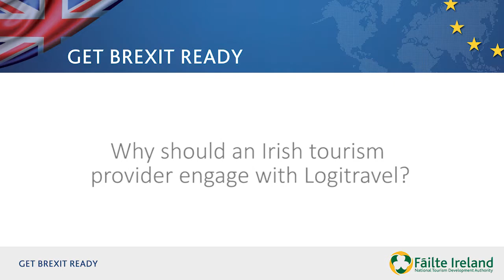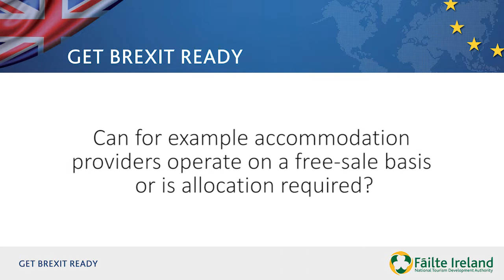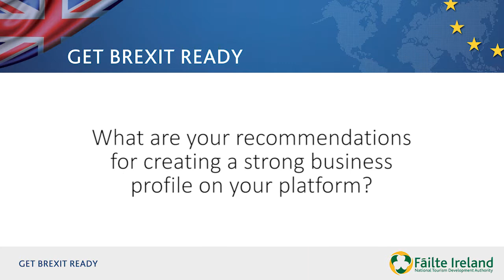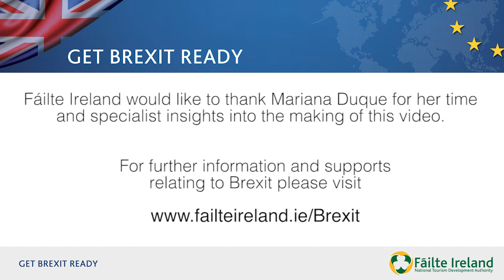Insider Tips Spanish Market | Mariana Duque from Logitravels Majorca Office Spain